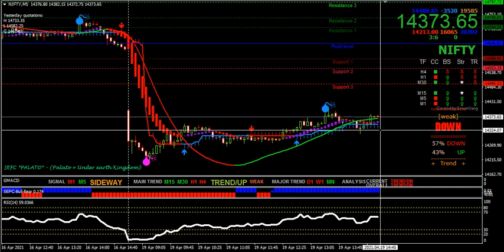MT4 buy sell indicators | Nifty 50 live charts | Options trading strategy | Nifty50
Nifty future live buy sell signal trading software for MT4 Platform with scalping Strategy.